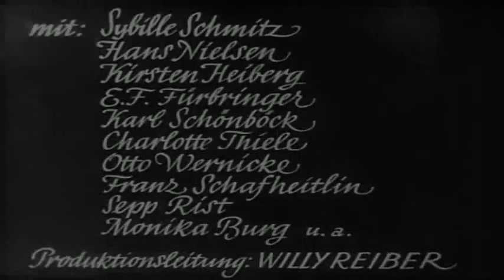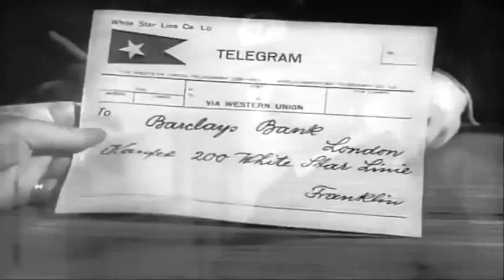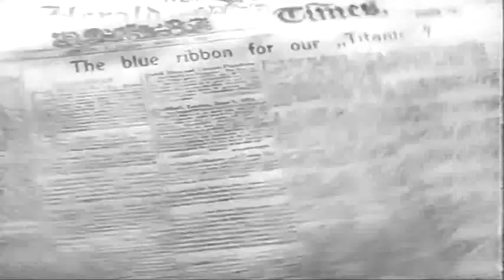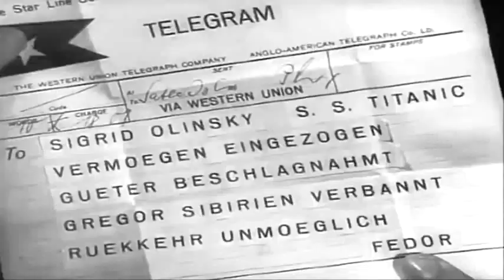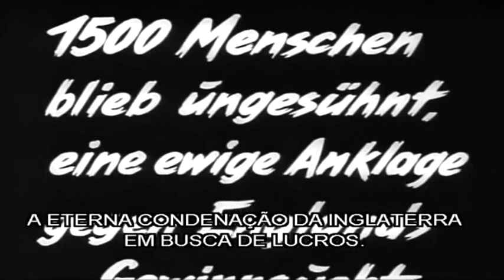Titanic, O Épico Nazista Banido - 1943 (Legendado Pt-Br)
Titanic (em português: Titanic - O Épico Nazista Banido) é um filme alemão de 1943 feito durante a Segunda Guerra Mundial em Berlin pela Tobis Productions para a UFA. Apesar de uma companhia britânica já ter lançado o filme ‘’Atlantic’’ em língua alemã sobre o RMS Titanic em 1929, este filme foi encomendado pelo Ministro da Propaganda Nazi, Joseph Goebbels com a intenção de mostrar não apenas a superioridade da indústria cinematográfica alemã, mas também como um veículo de propaganda que mostraria que o capitalismo britânico e americano foi o responsável pelo desastre. A adição de um heroico oficial alemão inteiramente ficcional à tripulação do navio tinha como objetivo demonstrar a bravura e o altruísmo dos homens alemães em comparação com os oficiais britânicos.

O diretor original do filme, Herbert Selpin, foi preso durante a produção após falar contra o regina nazista – posteriormente ele foi encontrado enforcado na prisão – e o filme foi completado por Werner Klingler, que não foi creditado.

Embora o filme tenha sido exibido por um breve período nos cinemas de partes da Europa ocupada, começando em novembro de 1943, não foi exibido dentro da Alemanha por ordem de Goebbels, que temia que isto enfraquecesse a moral dos cidadãos alemães. Goebbels posteriormente baniu a exibição filme completamente e o filme nunca mais foi exibido na Alemanha da época.

O "Titanic Nazista" foi o primeiro sobre o assunto com o título apenas de Titanic e o primeiro a combinar vários personagens ficcionais e tramas secundárias com personagens históricos e eventos verdadeiros ocorridos durante o naufrágio; ambas se tornaram temas recorrentes em outros filmes sobre o Titanic.

A White Star Line declara aos acionistas que o valor de suas ações está caindo. O presidente da White Star, J. Bruce Ismay (E.F. Fürbringer), promete revelar um segredo durante a viagem inaugural do novo RMS Titanic que mudará a situação. Apenas ele sabe que o navio pode quebrar o recorde de velocidade e receber a Flâmula Azul, e acredita que isso aumentará o valor das ações. Ismay e o quadro de acionistas da White Star Line planeja manipular o mercado vendendo a descoberto suas próprias ações para comprá-las novamente por um preço menor pouco antes que a notícia sobre o recorde de velocidade do navio seja revelada à imprensa.

Na viagem inaugural do Titanic em 1912, o Primeiro Oficial Peterson (Hans Nielsen), que é alemão, implora aos ricos, esnobes e desprezíveis proprietários do que diminuam a velocidade da embarcação, mas eles se recusam e o Titanic atinge um iceberg e afunda. Os passageiros da Primeira Classe agem como covardes, enquanto Peterson, sua ex-amante russa, a aristocrata Sigrid Olinsky (Sybille Schmitz) e outros passageiros alemães da terceira classe se comportam bravamente e com bondade. Peterson consegue resgatar vários passageiros, convencendo Sigrid a entrar em um bote salva vidas, e salva uma garotinha, que tinha sido obviamente deixada em sua cabine pelos pais. Na agonia final do navio, Peterson salta do deck com a garotinha ainda em seus braços, e é puxado a bordo do barco salva vidas de Sigrid, onde os dois são reunidos; os ocupantes então assistem com horror o "Titanic" mergulhar para o fundo do oceano.

No inquérito britânico sobre o desastre, Peterson testemunha contra Ismay, condenando suas ações, mas Ismay fica livre de todas as acusações e a culpa é colocada diretamente sobre os ombros do falecido Capitão Smith. Um epílogo afirma que "as mortes de 1500 pessoas permanecem irreparadas, para sempre um testamento da busca interminável da Grâ-Bretanha pelo lucro."

ELENCO

* Sybille Schmitz como Sigrid Olinsky
* Hans Nielsen como 1º Oficial Petersen
* Kirsten Heiberg como Gloria
* E.F. Fürbringer como Sir Bruce Ismay
* Karl Schönböck como John Jacob Astor
* Charlotte Thiele como Lady Astor
* Otto Wernicke as Capitão Edward J. Smith
* Franz Schafheitlin como Hunderson
* Herbert Tiede como 2º Oficial Lightoller
* Sepp Rist como Jan
* Monika Burg como Maniküre Heidi
* Jolly Bohnert como Marcia
* Fritz Böttger como Lord Douglas
* Hermann Brix como Kapellmeister Gruber
* Lieselott Klinger como Anne
* Theodor Loos como Privy Councillor Bergmann
* Karl Meixner como Hopkins